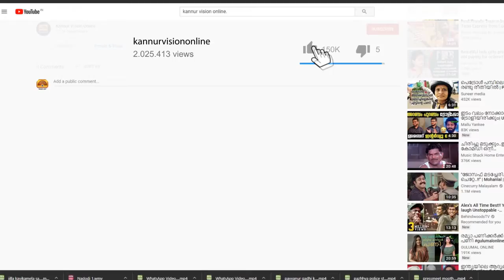അനിൽ വർഗീസിന്റെ ചെറുകഥ സമാഹാരമായ ജലഛായചിത്രങ്ങൾ പ്രകാശനം ചെയ്തു